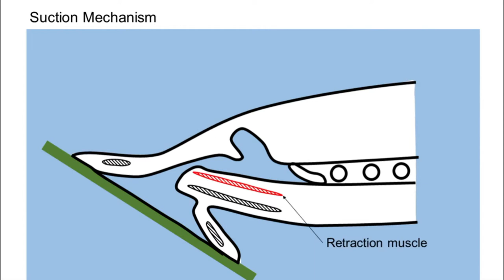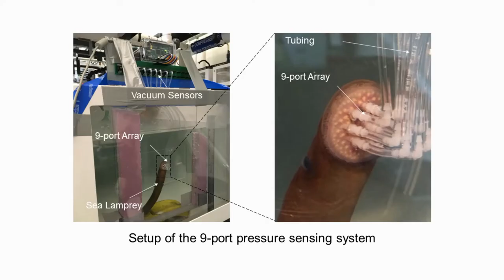Measuring suction pressure of sea lampreys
Sea lamprey, a destructive invasive species in the Laurentian Great Lakes, is among very few fishes that possess and use oral suction. We have constructed pressure sensor apparatuses to measure the suction dynamics, which will inform the design of smart sensing panels for detection, deterrence, and control of sea lampreys.